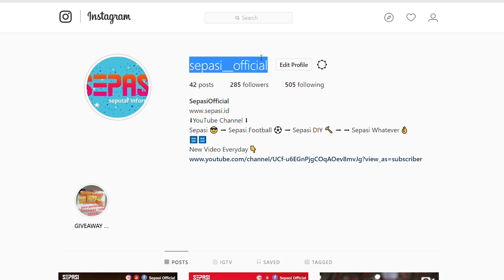5 Pesepak Bola Dunia yang Mirip Artis Indonesia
5 Pesepak Bola Dunia yang Mirip Artis Indonesia